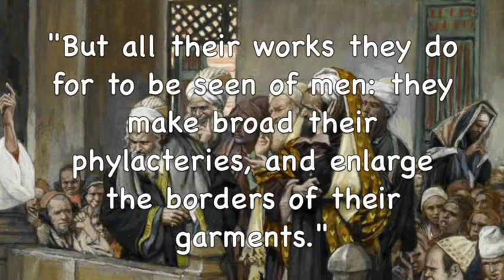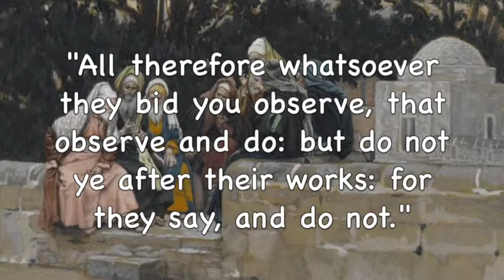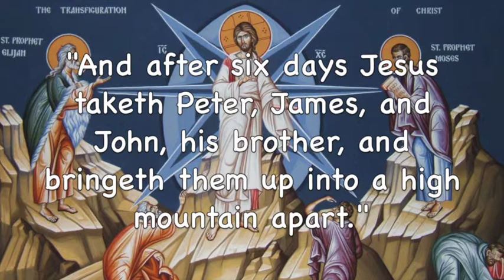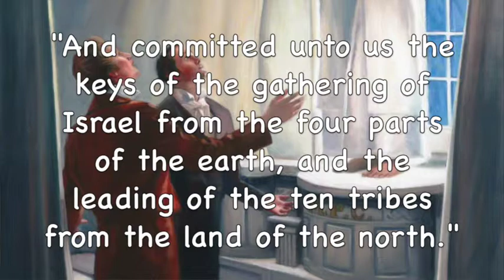The Authentic Jesus Christ | Jesus the Rabbi (Part III)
Jesus honored the office of rabbi, while condemning those who abused it. He received His rabbinical authority directly from the first rabbi, Moses.